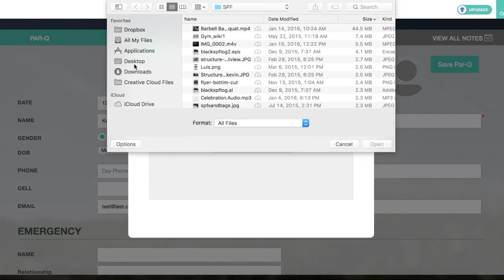How to add a new client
Fast and simple way to add a new client